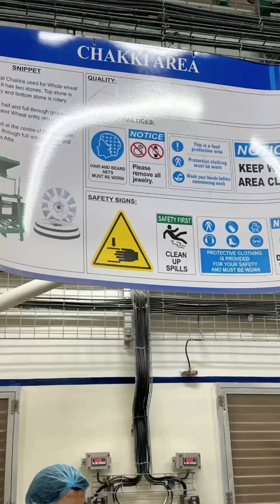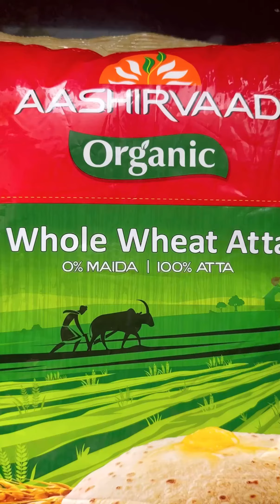Spent the day celebrating the essence of AASHIRVAAD Organic’s green lifestyle.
SachMuchOrganic is not just a claim. Take a look at all that goes into sustainable farming and practices that are pestiside-free!